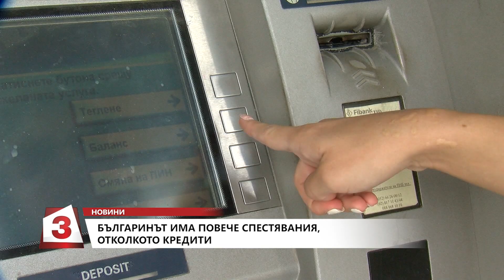Българите имат повече спестявания, отколкото кредити